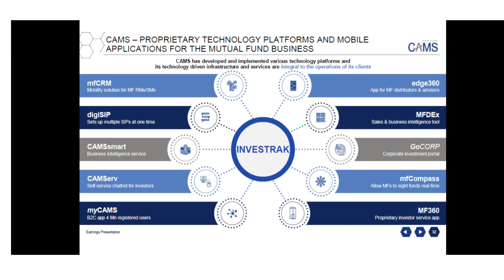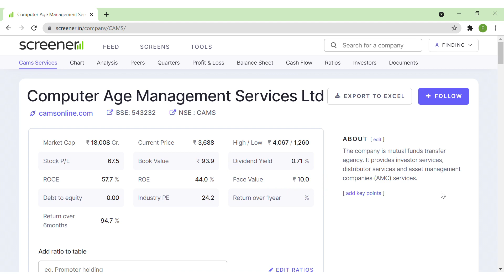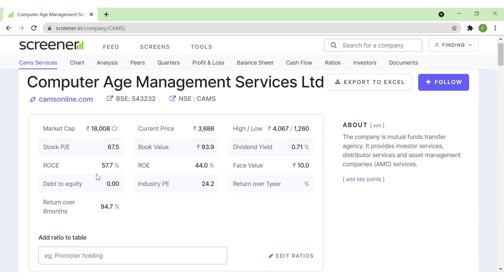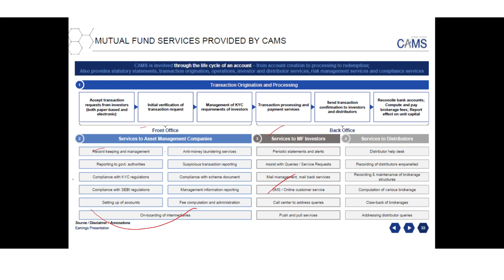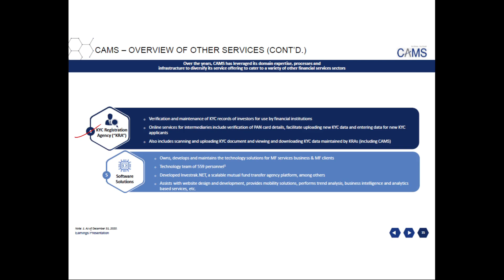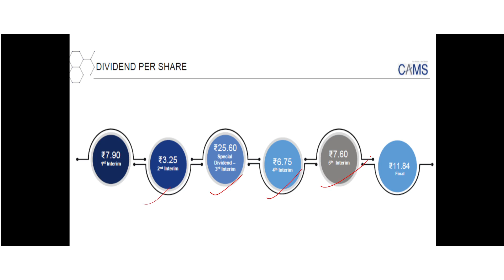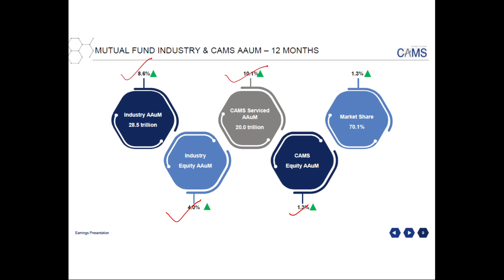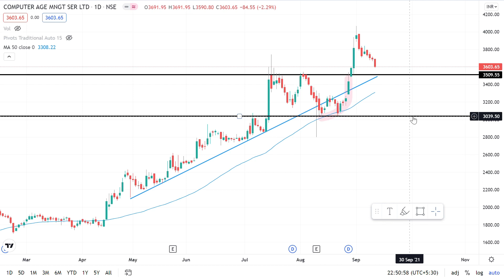CAMS Ltd Stock Analysis | Big Shareholders | Industry Analysis | Services | Buying Levels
CAMS is a technology driven financial infrastructure and services provider to Mutual Funds and other financial institutions for over two decades.  As the market leading Registrar and Transfer Agency to the Indian Mutual Fund industry, CAMS serves ~ 69%* of the average assets under management – as of June 2021. We also provide technology enabled service solutions to Alternative Investment Funds and Insurance Companies. Besides serving as a B2B service partner, CAMS also serves customers through a variety of touch points such as pan-India network of service centres, white label call centre, online, mobile app and chatbot.

Technology is at the Core of CAMS’ Services
CAMS’ competitive technology advantage stems from the capability, functionality, integration and scalability of our proprietary platforms, which deliver breadth and quality of service and cost efficiencies. Our Transfer Agency platform is the largest platform serving the Mutual Fund segment in India and has enabled rapid scaling of the industry while managing the complexities of business operations. We run our own Data Centres on completely virtualized Hyper Converge Infrastructure (HCI) and build and host hundreds of Applications & APIs. Our BI platforms power Mutual Fund Industry Analytics. Robotic Process Automation (RPA) Bots have been deployed to improve productivity and efficiency. We have adopted digital and AI & ML (Artificial Intelligence & Machine Language) technologies to solve business problems.

Chapters
00:00 -
02:00 -
03:00 -
04:00 -
05:00 -
06:00 -

This video contains the full stock analysis of Computer Age Management Services Ltd.
The following video briefly discusses the products & services of the CAMS company, fundamentals and technicals of the stock.